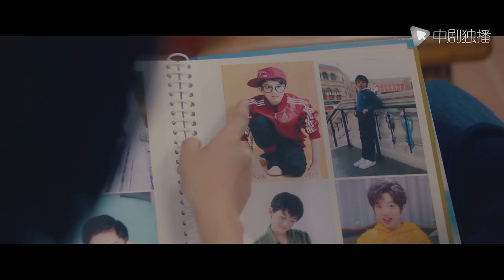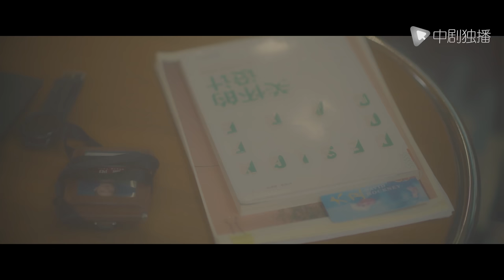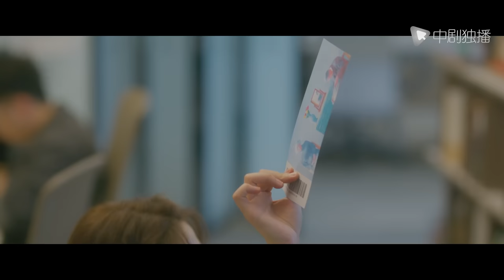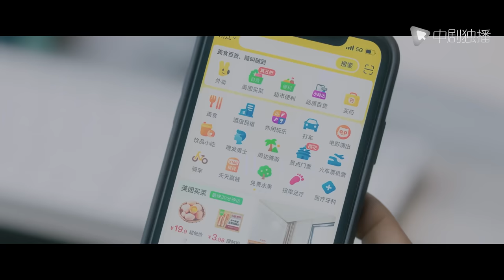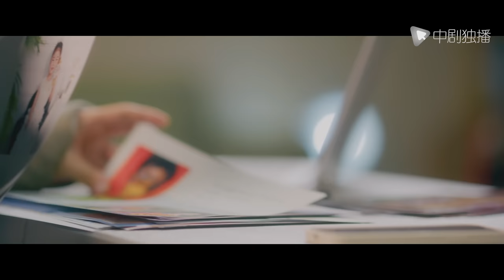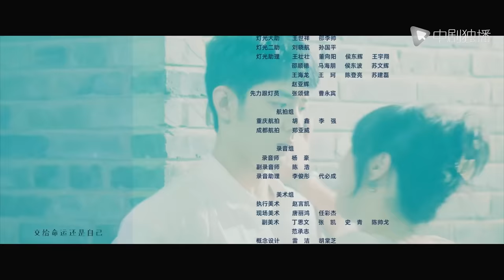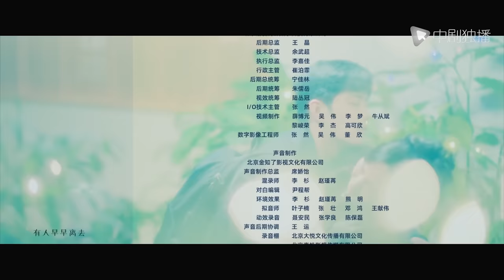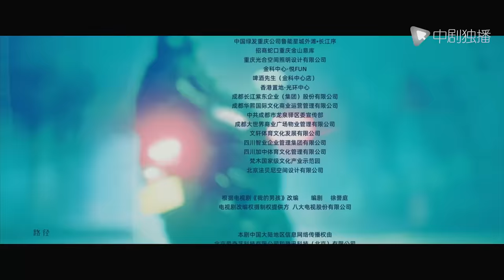骄阳伴我 14 | Sunshine by My Side 14（肖战、白百何、田雨、朱珠 领衔主演）